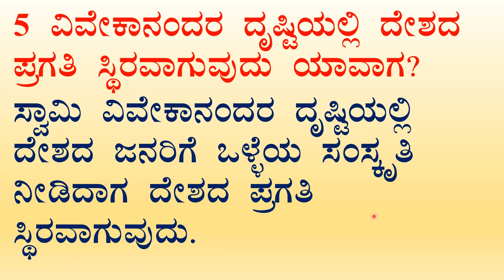ಉದಾತ್ತ ಚಿಂತನೆಗಳು ಪ್ರಶ್ನೋತ್ತರಗಳು 10ನೇ ತರಗತಿ ಕನ್ನಡ ಪಠ್ಯ ಪೂರಕ -2 10th standard kannada notes SSLC CBSE